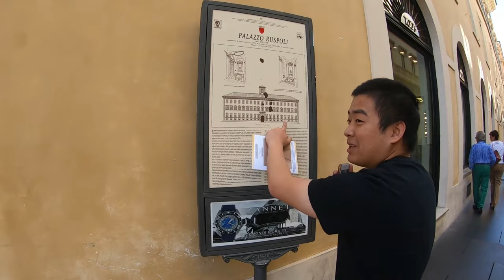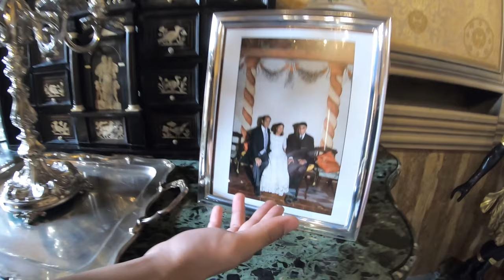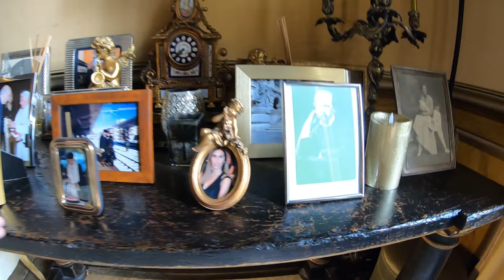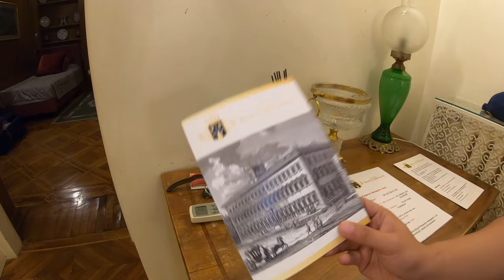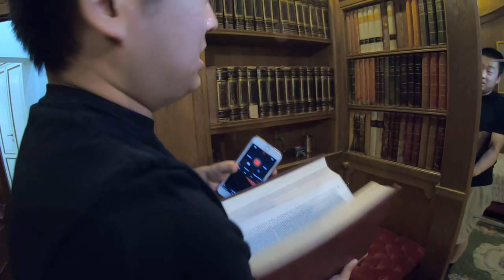亞當生活日誌＃5 - 飯店住膩了，住皇宮 I Residenza Ruspoli Bonaparte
這是位於羅馬的 Residenza Ruspoli Bonaparte Hotel, 目前 Ruspoli 家人還住在這17世紀蓋的皇宮。

This is Residenza Ruspoli Bonaparte Hotel located in Roam, Italy, it's a must book hotel if you visit.